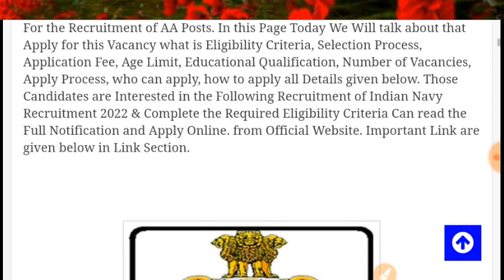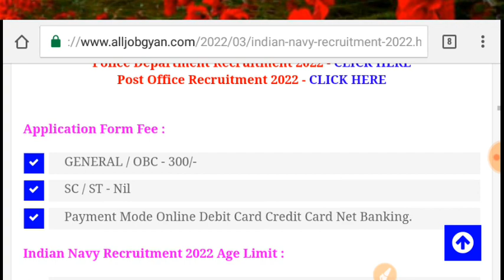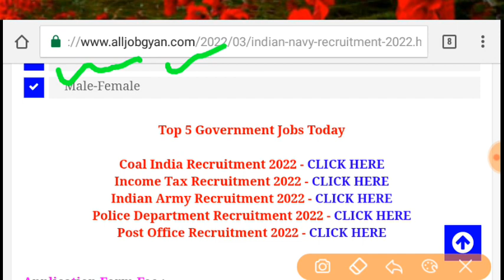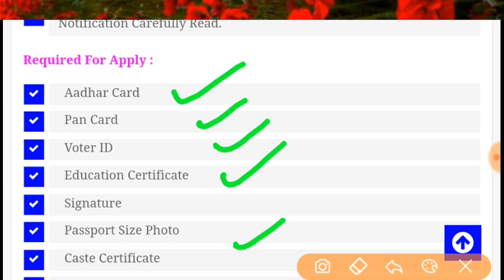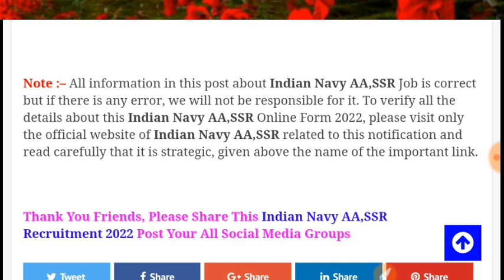Indian Navy AA SSR Online Form 2022 Kaise Bhare | How to Fill Indian Navy SSR AA Online Form 2022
Indian Navy AA SSR Online Form 2022 Kaise Bhare | How to Fill Indian Navy SSR AA Online Form 2022, Indian Navy AA SSR Online Form 2022 Kaise Bhare | How to Fill Indian Navy SSR AA Online Form 2022
The Indian Navy AA SSR Online Form 2022 apply link has been announced by the Indian Navy. Candidates also search it as Indian Navy SSR Bharti 2022. Apply online for Indian Navy SSR Vacancy 2022 Applicants who want to apply for Indian Navy SSR Notification 2022 should check out the complete details before apply...

Indian Navy AA SSR New Vacancy 2022

Indian Navy MR SSR AA New Bharti

Indian Navy Bharti Notification

Indian Navy MR SSR AA Bharti 2022

Indian Navy MR New Recruitment

Indian Navy AA SSR Age Limit

Indian Navy MR Age Limit